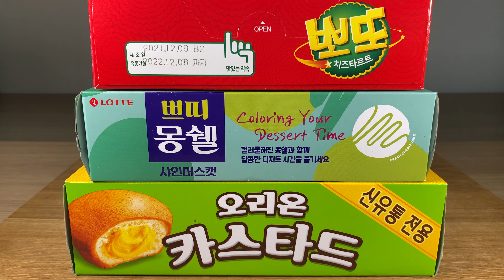2022.04.09 13:00 뽀또 치즈타르트 | 쁘띠몽쉘 샤인머스캣 | 오리온 카스타드 | 한국과자 Korean snacks 韓国のお菓子 韩国饼干 galleta coreana